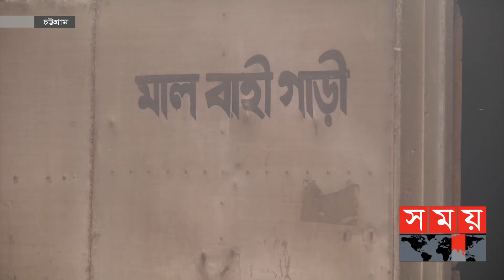কঠোর লকডাউনে চার জোড়া পার্সেল ট্রেনে পণ্য সরবরাহ চলছে | Chattogram News | Somoy TV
কঠোর লকডাউনে যাত্রী পরিবহন বন্ধ থাকলেও চার জোড়া পার্সেল ট্রেনের মাধ্যমে দেশের বিভিন্ন স্থানে পণ্য সরবরাহ করছে বাংলাদেশ রেলওয়ে। পূর্বাঞ্চলের চট্টগ্রাম- জামালপুর সরিষাবাড়ি, ঢাকা-সিলেট এবং পশ্চিমাঞ্চলের ঢাকা-পঞ্চগড় ও খুলনা-চিলহাটি রুটে চলছে এসব ট্রেন। প্রতি কেজি আড়াই থেকে তিন টাকা হিসাবে যে কোনো পণ্য পাঠাতে পারছেন ব্যবসায়ীরা।